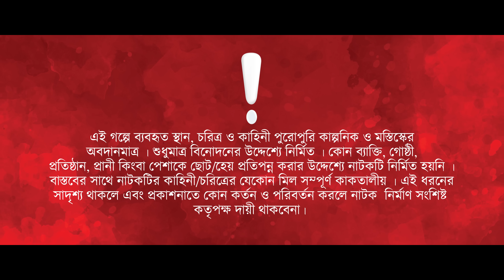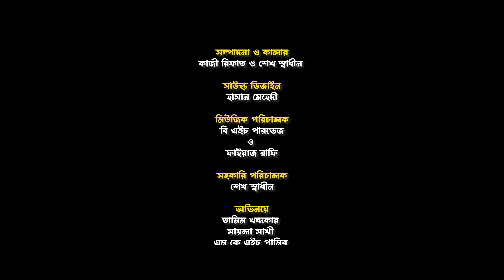Prank King - নতুন বউ জিন্দাবাদ | Tamim | Saila Sathy |Full Natok | New Bangla 2024 Natok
Drama: নতুন বউ জিন্দাবাদ
Story: Abid Abrar
 Dop  & Direction:   Mamun Ar Rashid
Cast: Tamim Khandakar, Saila Sathy , M.K Pamir,   Kamrun Nahar, Faruk Al Farabi, Hasan Mehadi  & many more
Edit ;- Kazi Rifat & Sheikh Sadin
Color '- Kazi Rifat
Sound design: Hasan Mehadi
AD: Sheikh Sadin
Produced by: Saker Ahmed Choton